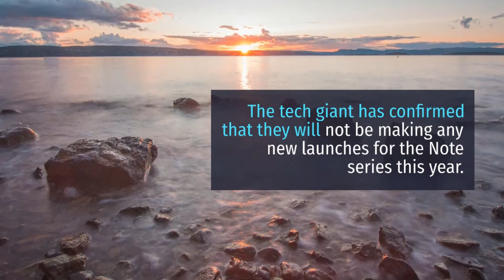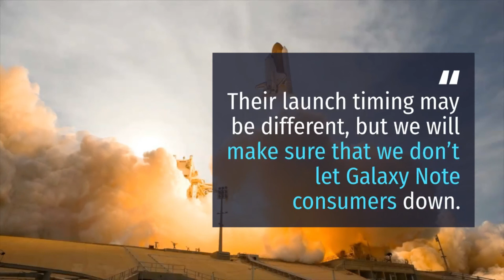Samsung will not launch any Note series device this year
When it comes to Samsung smartphones, the Galaxy Note series has been one of the most popular series among them. Apart from the large screen size, the most unique feature for the smartphone was the stylus that provided a lot of functionality as well. Although the stylus has now also been offered in the Samsung Galaxy S21 series, it still remains the identity of the Note series. If you have been using the Galaxy Note series or have been waiting for a new offering from Samsung, then this might hit you as bad news.